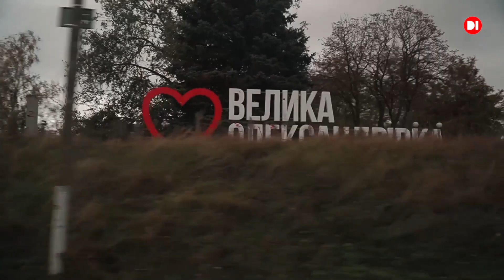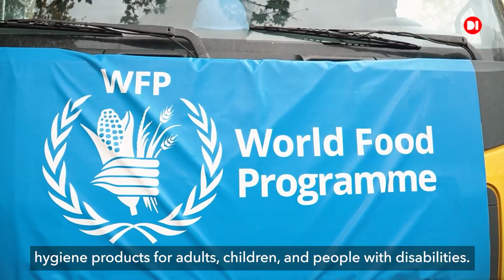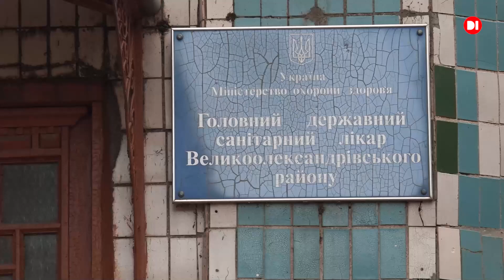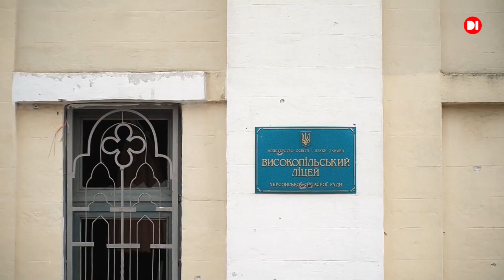Палітра війни. Херсонщина.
Телеканал D1 презентує новий фільм з циклу «Палітра війни». Цього разу наша знімальна група відправилася до місця, по котрому проходить лінія фронту. Це - Херсонщина.

Як нас завірили місцеві чиновники: "Сьогодні, ми фактично повертаємо нормальне життя. Сьогодні тут працює пошта, виплачується допомога від червоного хреста та держави, починається виплата пенсій, робота ЦНАПУ".

Херсонщина оживає. Сюди приїжджають волонтери, відомі українські зірки та прості небайдужі люди. Вони роблять все можливе, аби якомога скоріше життя стабілізувалося.

А ми ще раз підтверджуємо факт: українці — незламна нація. З таким духом, з такою волею та вірою у нашу державу — ми непереможні.